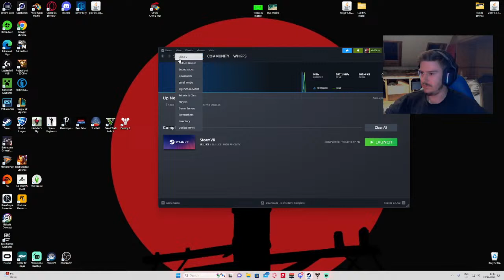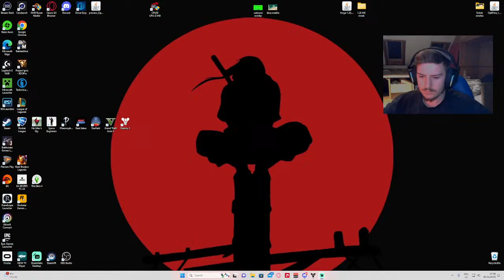Returning to Destiny 2 (Witch Queen gameplay)